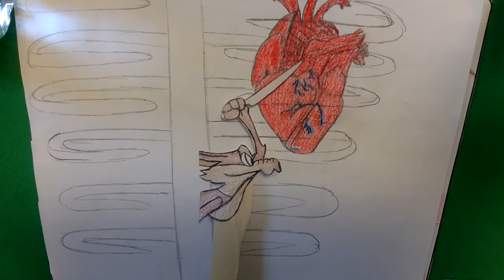Coyote Kills the Giant (Wilzen, Perla, & Brayan)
A paperslide video interpretation of the Native American coyote folktale, "Coyote Kills the Giant"